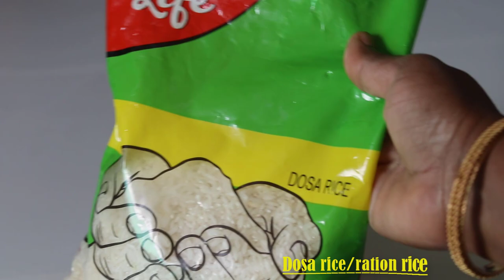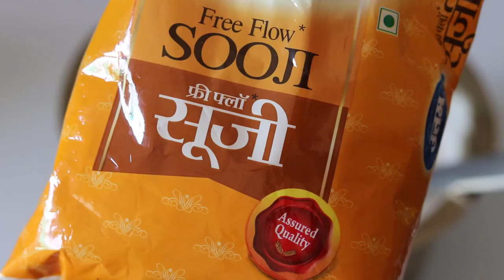perfect దోశపిండి,దానితో చేసే మసాలాదోశ,సాదా దోశ,ఉల్లికారం దోశ,ఆలు మసాలా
Dosa pan link to buy

Hi Every one This is Perfect south indian hotel style cripsy dosa batter recipe and making masala dosa,ullikaram doa,plain dosa.
and making potato masala curry and onion spice paste also.
dosa batter
1 cup - Gota uraddal
3 cups ration rice/dosa rice
1 cup Boiled rice
1 tb spoon fenugreenseeds
1/2 cup poha
1/2 cup raw chenadal

Potato masala
3 Boiled potato
3 Onions
1 t spoon mustard sedds
1 t spoon cumin
1 tb spoon chenadal
2 springs curry leaves
2 t spoons salt
1/2 liter hot water
3  greenchilli
2 onions
6 redchilli
1 t spoon cumin
4 garlic pods
salt-1 t spoon
2 inch tamarind